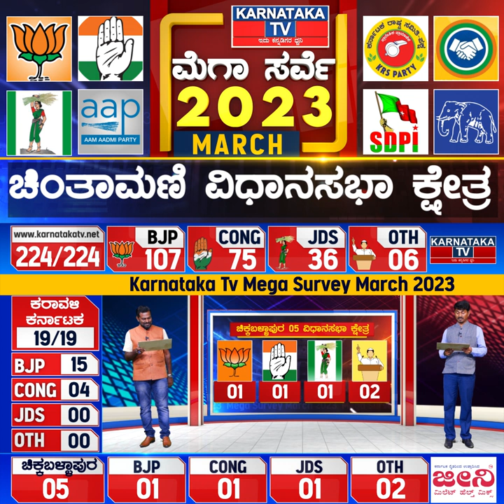Chintamani Constituency | Karnataka Elections Survey March 2023 | Karnataka News